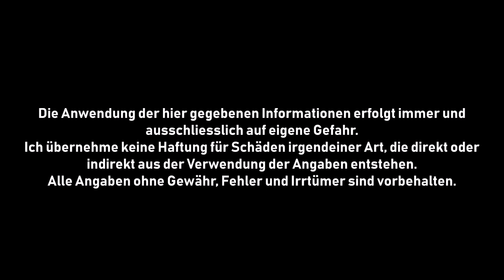VW Golf 3 Zündkerzen wechseln / Einfache Anleitung ! How to change spark plug on GOLF MK3 🏁 TUTORIAL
VW Golf 3 Zündkerzen wechseln, so habe ich es gemacht ! Spark Plug Replacement 🏁
How to change spark plug on Volkswagen GOLF MK3 ? check out my video 😉

In diesem Video zeige ich euch, wie man bei einem Volkswagen Golf 3 1.8 die Zündkerzen wechselt.
Es gibt natürlich je nachdem welchen Motor ihr habt Unterschiede beim Zündkerzenwechsel.
Ich hoffe euch hat mein VW Golf 3 Zündkerzen wechseln Tutorial gefallen 👌

Die Anwendung der hier gegebenen Informationen erfolgt immer und ausschliesslich auf eigene Gefahr. Ich übernehme keine Haftung für Schäden irgendeiner Art, die direkt oder indirekt aus der Verwendung der Angaben entstehen.